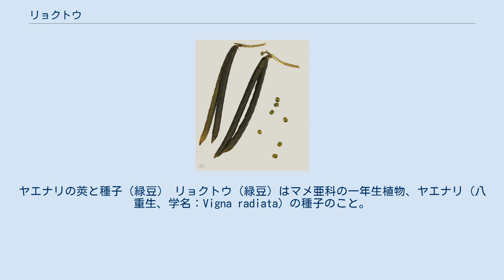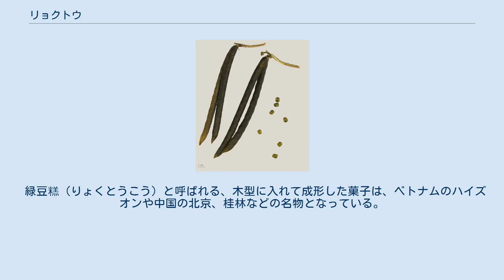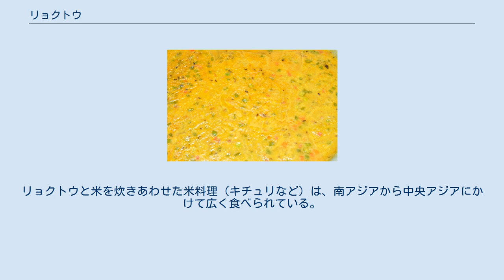リョクトウ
ヤエナリの莢と種子（緑豆） リョクトウ（緑豆）はマメ亜科の一年生植物、ヤエナリ（八重生、学名：Vigna radiata）の種子のこと。
食品および食品原料として利用される。
別名は青小豆（あおあずき）、八重生（やえなり）、文豆（ぶんどう）。
英名から「ムング豆」とも呼ばれる。
アズキ (V. angularis) とは同属。
 グリーンピースは別属別種のエンドウの種子。
 インド原産で、現在はおもに東アジアから南アジア、アフリカ 、南アメリカ、オーストラリアで栽培されている。
日本では17世紀頃に栽培の記録がある。
 ヤエナリは一年生草本、葉は複葉で3枚の小葉からなる。
花は淡黄色。
自殖で結実し、さやは5-10cm、黄褐色から黒色で、中に10-15の種子を持つ。
種子は長さが4-5mm、幅が3-4mmの長球形で、一般には緑色であるが黄色、褐色、黒いまだらなどの種類もある。
 日本においては、もやしの原料（種子）として利用されることがほとんどで、ほぼ全量を中国（内モンゴル）から輸入している。
 中国では、春雨の原料にするほか、月餅などの甘い餡や、粥、天津煎餅のような料理の材料としても食べられる。
北京独特の飲料としてリョクトウからデンプンを採る際の上澄みを原料に、これを発酵させた豆汁がある。
涼粉の原料にも使われる。
 朝鮮半島では16世紀前半の『需雲雑方』に、リョクトウのデンプンを水溶きして加熱し、これを孔をあけたヒョウタンの殻に入れて、孔から熱湯にたらし麺状にして水にさらす食品が記載されている。
1670年頃の『飲食知味方』では、同様な製法で麻糸のようにした食品を匙麺（サミョン）として記している。
また、伝統的にリョクトウデンプンはネンミョンのつなぎとして利用されていた。
 咸鏡道ではリョクトウのデンプンのみを使った押しだし麺がある。
中国と同様に餡にする他、チヂミの一種ピンデトッにしたり、デンプンを漉しとってムクという寄せものにする。
なお、朝鮮語ではこのリョクトウにちなんで、デンプンのことを一般的に「ノクマル」（녹말＝綠末、「緑豆粉末」の略）と呼ぶ。
 香港やシンガポール、ベトナムでは、甘く煮て汁粉の様なデザート（広東料理の糖水、ベトナムのチェーなど）にすることが多く、それを冷やし固めたようなアイスキャンディーもある。
リョクトウの糖水を緑豆湯または緑豆沙、リョクトウのチェーをチェー・ダウ・サイン（Chè đậu xanh）と呼ぶ。
 緑豆糕（りょくとうこう）と呼ばれる、木型に入れて成形した菓子は、ベトナムのハイズオンや中国の北京、桂林などの名物となっている。
 インドやネパール、アフガニスタン、パキスタンでは、去皮して二つに割ったリョクトウをダール（豆を煮たペースト）にする。
リョクトウと米を炊きあわせた米料理（キチュリなど）は、南アジアから中央アジアにかけて広く食べられている。
南インドでは、ドーサに似たクレープ状の軽食ペサラットゥが作られる。
 また、漢方薬のひとつとして、解熱、解毒、消炎作用があるとされる。
 リョクトウには、血糖値の上昇を抑制する効果のあるα-グルコシダーゼ阻害作用がある。